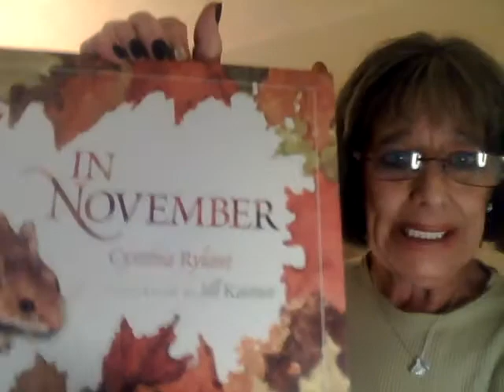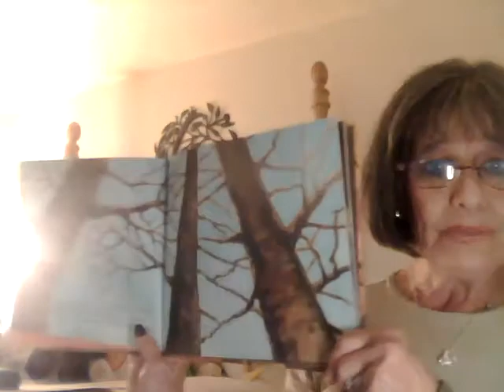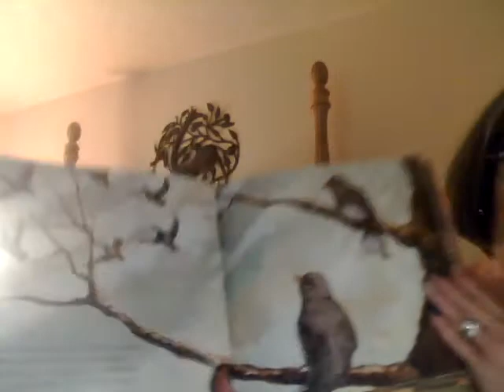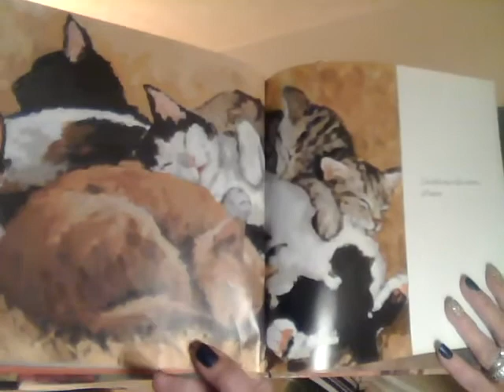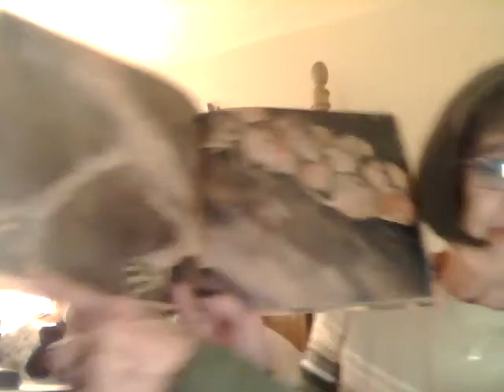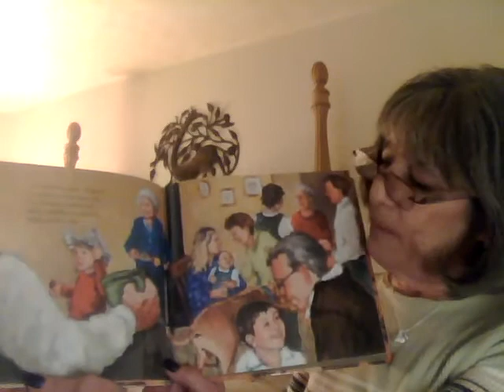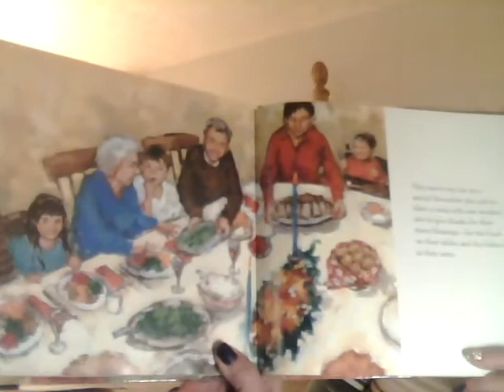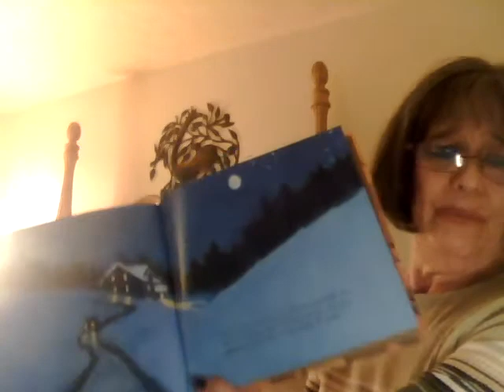Nonie Reads---In November-by Cynthia Rylant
In November, the air grows cold and all creatures prepare for winter..
A warm and toasty read!!